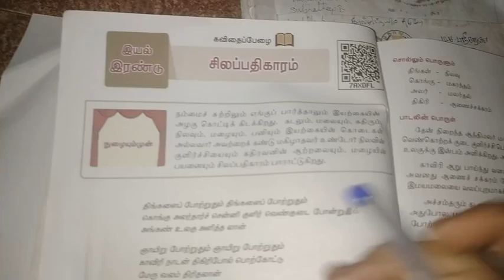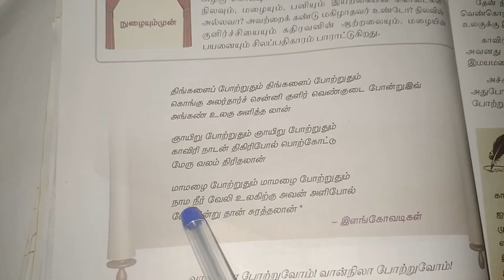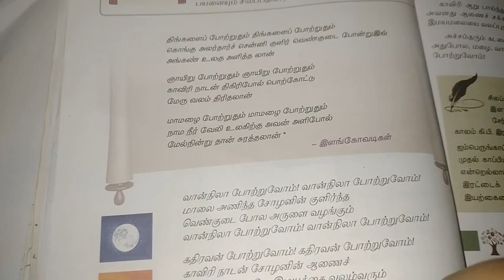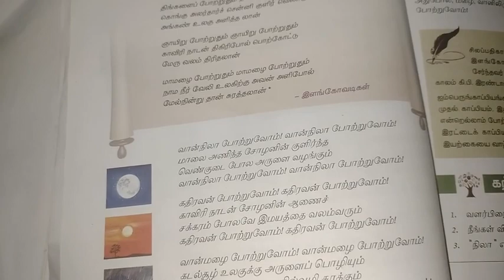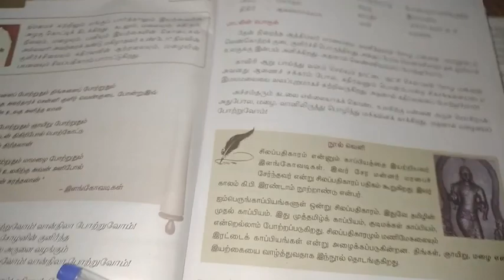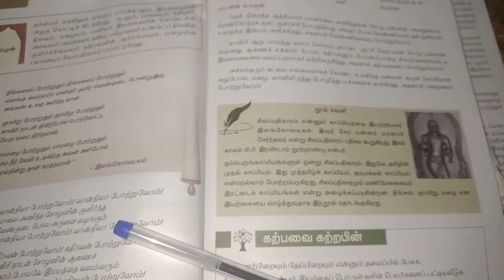6th STD 1st term|சிலப்பதிகாரம்|கவிதைப்பேழை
6th STD 1st term|சிலப்பதிகாரம் கவிதைப்பேழை இயல்2